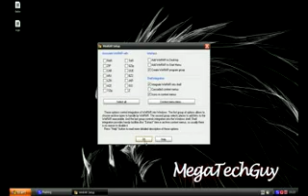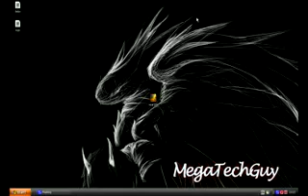How To Download And Install Winrar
Hope the Video helps.  If you need any help just leave a comment under the video.